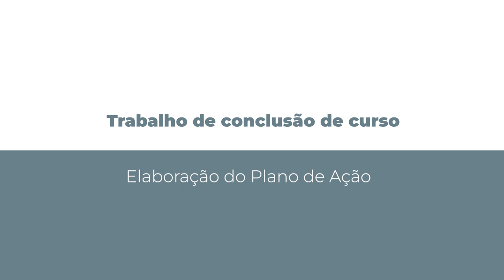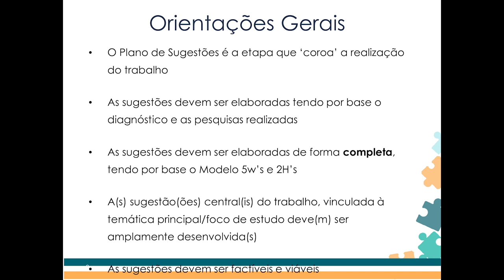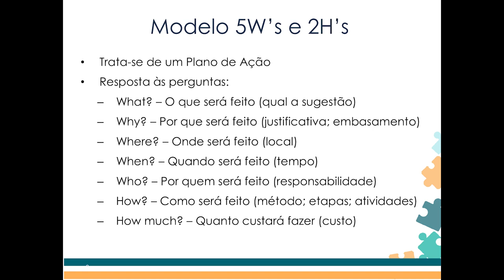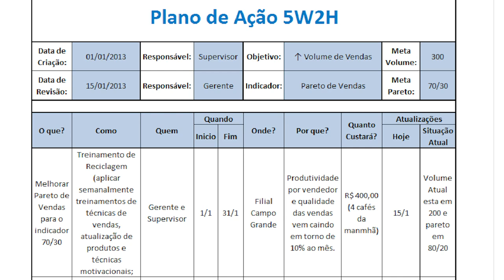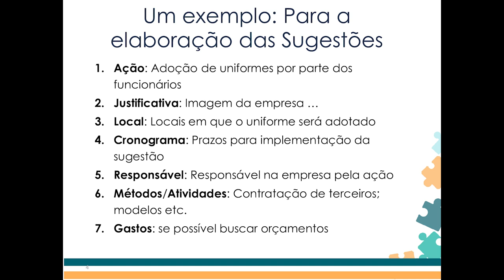[ADMP] - Trabalho de conclusão de curso - Elaboração do Plano de Ação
[ADMP] -  Elaboração do Plano de Ação  na  disciplina de Trabalho de conclusão de Curso com a professora Sandra Mara de Andrade para o curso de Administração Pública - EaD da Universidade Estadual do Centro Oeste do Paraná.